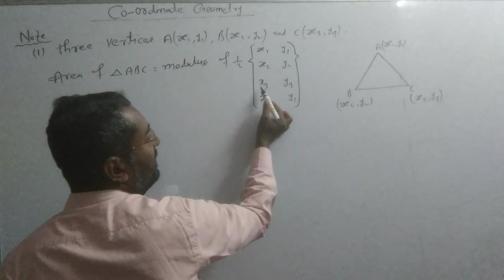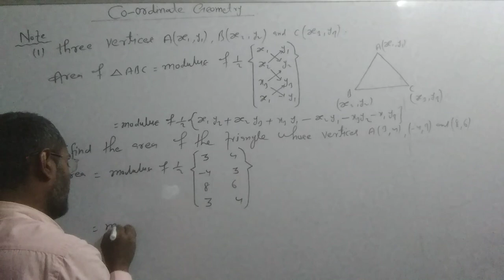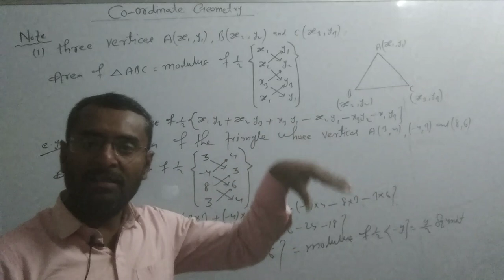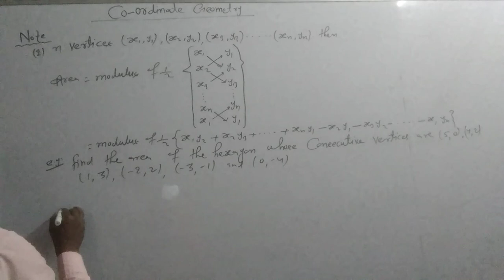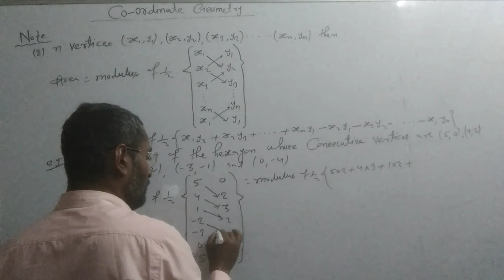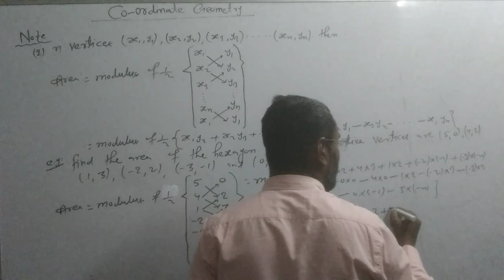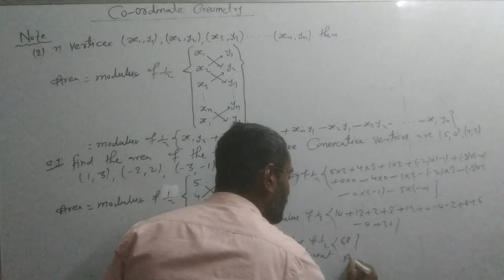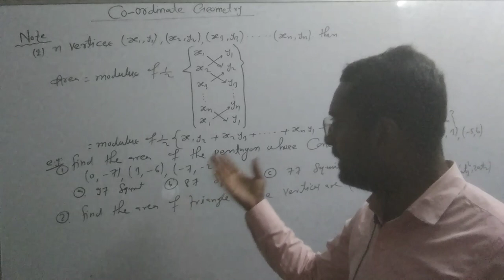AREA OF TRIANGLE AND POLYGON | Coordinate Geometry | JEE MAIN | JEE Advanced | JEE MATHS | 11th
Hello
Welcome to Rajendra Concept Of Mathematics
This channel is to provide free study material (Mathematics) for XI & XII class.and Jee main and advanced .
AREA OF TRIANGLE AND POLYGON |  Coordinate Geometry | JEE MAIN | JEE Advanced | JEE MATHS | 11th Class
Rajendra concept of mathematics | Co-ordinate Geometry | 2D Geometry | JEE Mathematics | JEE Main | JEE Advanced | CBSE Maths | Class 11th maths | Straight Lines |
JEE Main and Advanced . in this session Rajendra sir will be discussing JEE  important topics Area of triangle and polygon .he will cover the basic concept of chapter , important topics and tips and tricks to rember the concept and Solve Examples. which this video to know all about area of triangle and polygone .
1). Find the area of triangle
2).Find the area of polygone.
3). Find the area of hexagone .
4). Find the area of pentagone
5). Find the area of quadrilateral.